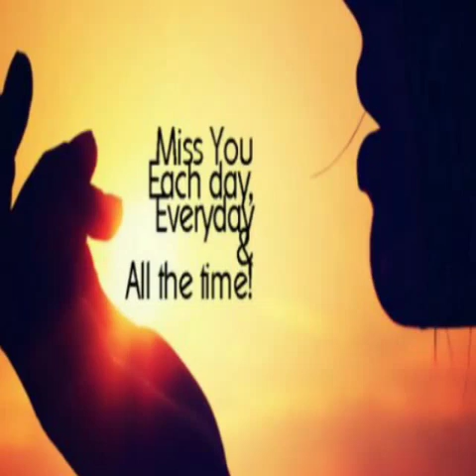اشتقت لعذابك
Special for facebook group .. Music and Songs are Our Life .. Design by Fadi Ghosn